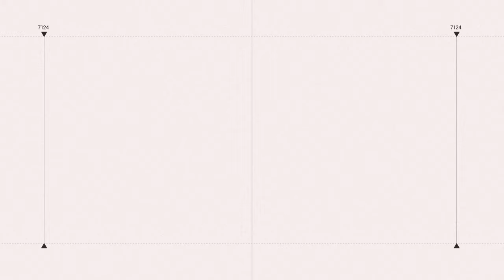遭扯不滿未列不分區怒退輔選 余天駁斥「沒關係」：政治問題不要問我｜三立娛樂星聞